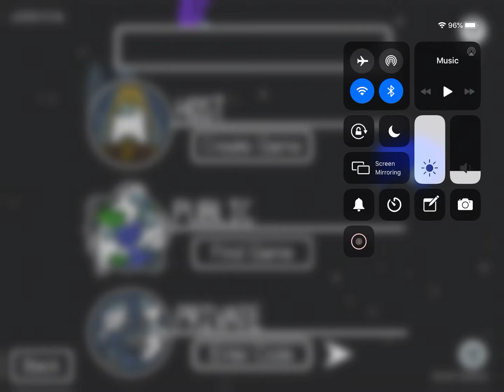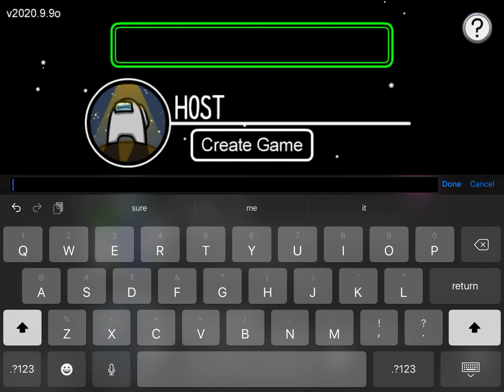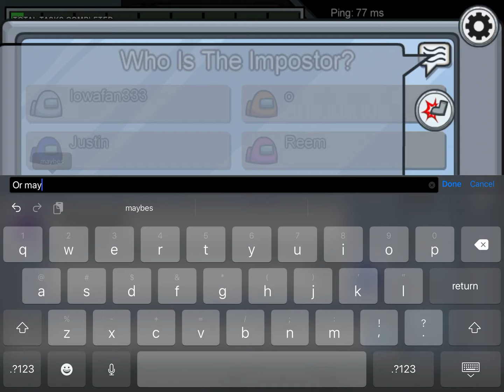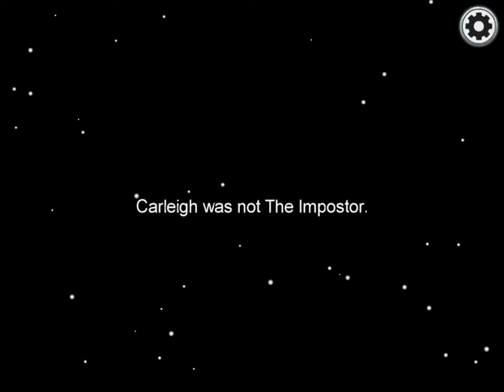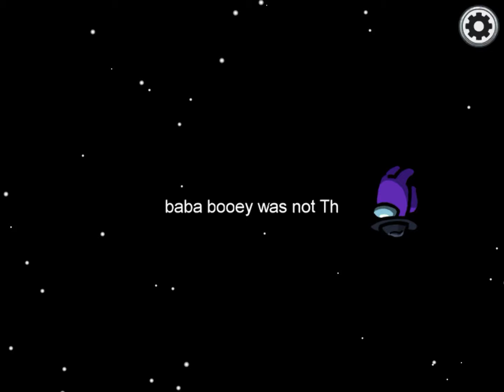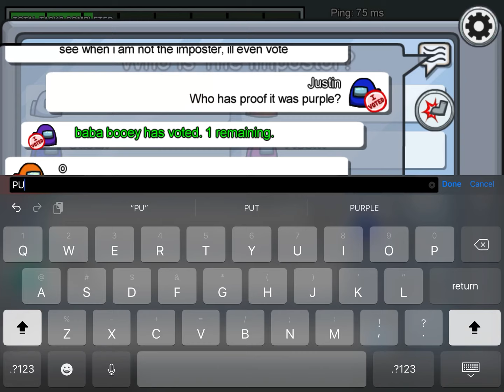BRUH my mom gave me my dinner and I died 🥱😑😑